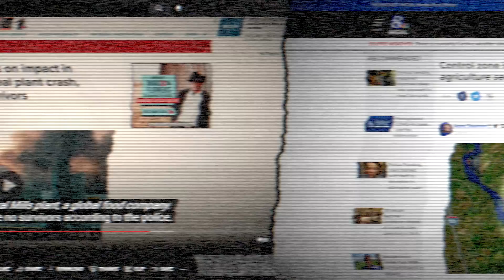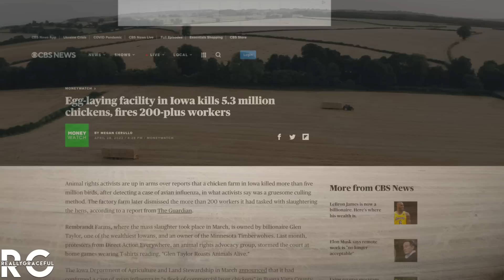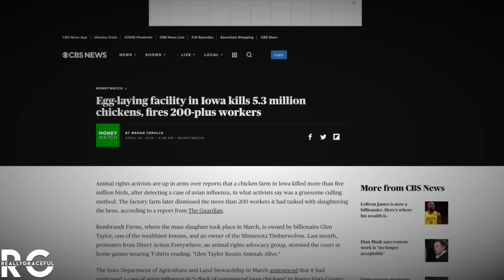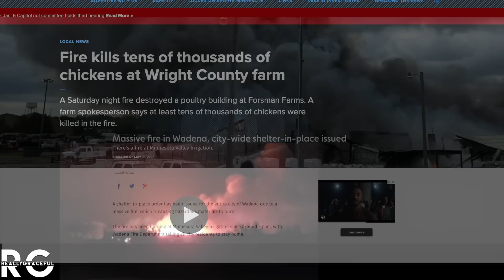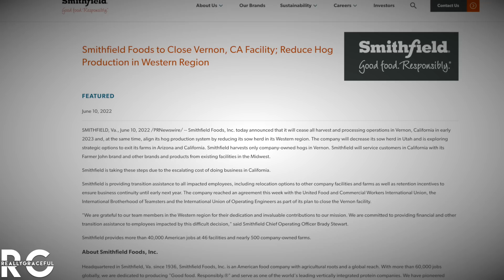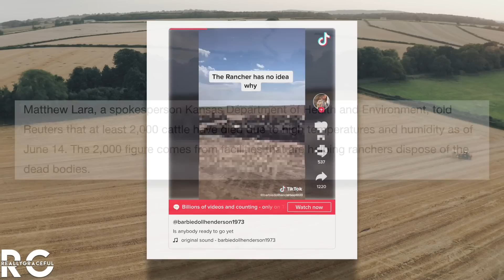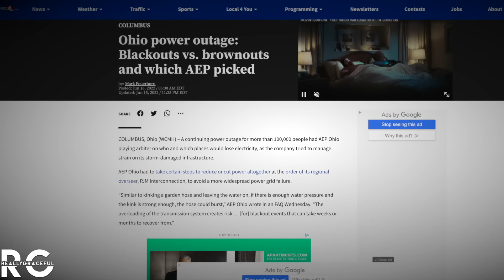Food Processing Plants...Still a Coincidence?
This is a follow-up to the video I made in April about the strange events happening at food processing plants in the United States. This video catalogues more events that have occurred since April 2022 and questions politifact’s most recent fact-check report on this topic.